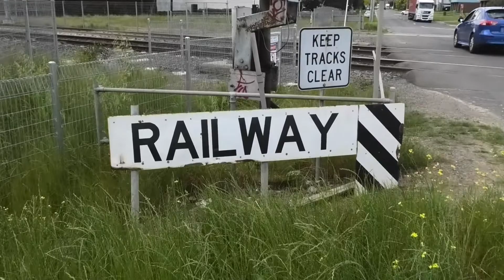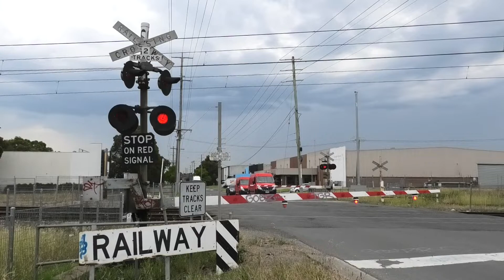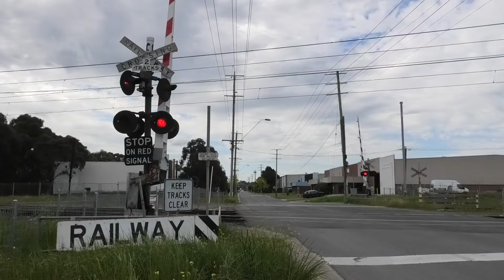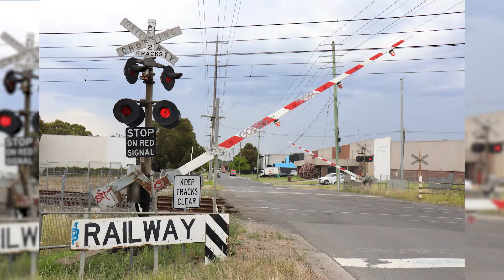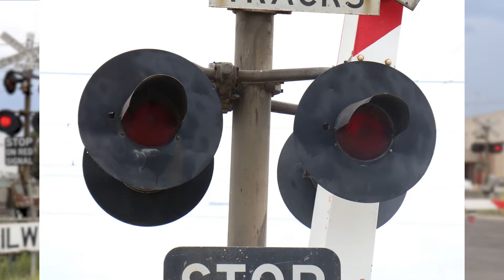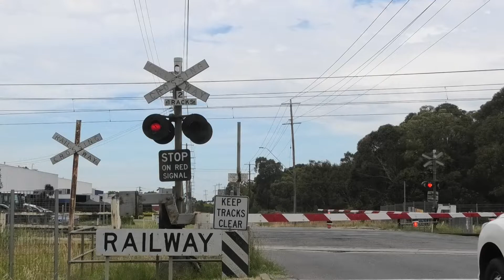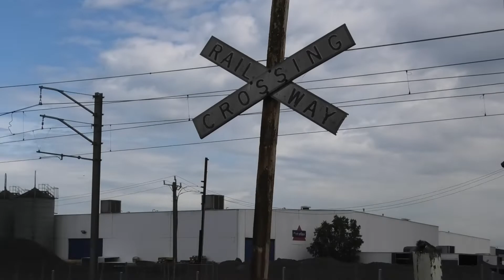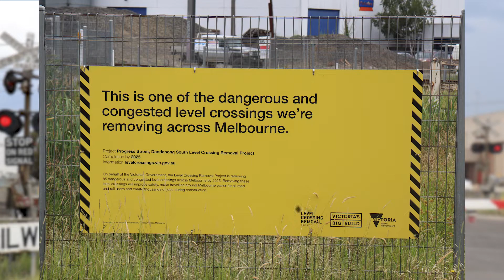Progress Street, Dandenong South, Vic | LXRA Railway Crossing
- General Signals E-Bell Type 2 X2
- Crossbuck X3
- 3 Tracks Sign X1 (removed)
- 2 Tracks Sign X2
- Flipped Western Railroad Supply Flipped Crossarms X3
- Westinghouse Marked Incandescents X8
- Westinghouse Unmarked Incandescents X2
- Black SORS Sign X2
- Hazard Triangle X1 (Removed)
- Westinghouse Gate Mech X2
- Wishbone Gate X2
- Artcraft Gate Lights X6
- Unmarked Base X2
- 6 Inch Pole X2
- Track Pole X1

Line/s: Pakenham (MTM), Gippsland (V/line)
Crossing Fault Number: D0341
Distance from SSS: 34.159km
Upgrades: BB - 14/12/1985

0:00 Intro
0:25 Tour P1
2:35 Acitvation 1
3:40 Activation 2
4:37 Activation 3
7:30 Tour P2
9:34 Activation 4
10:27 Activation 5
12:50 Tour P3
13:27 Activation 6
14:05 Pics & Outro

Filmed: June 2020, October 2021, 2023
Filmed with @HybridBell